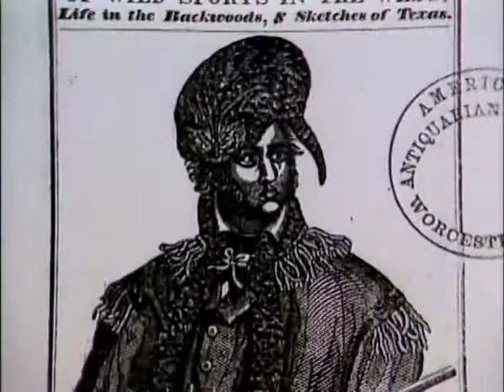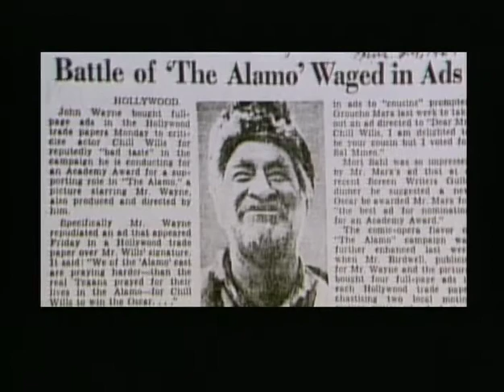Alamo 1960 documentary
Documentary on the classic John Wayne western.